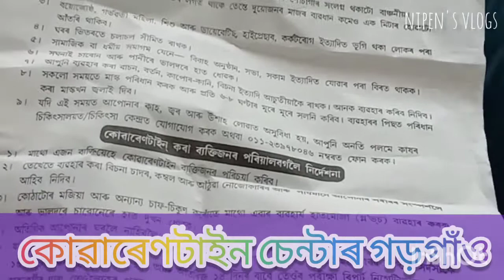QuarantainCenter Gargaon FightCorona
গড়গাঁও কোৱাৰেণটাইন কেন্দ্ৰত স্বাৱ পৰীক্ষা কৰালো।ভাল দিনবোৰ অহাৰ কামনা কৰিলোঁ।